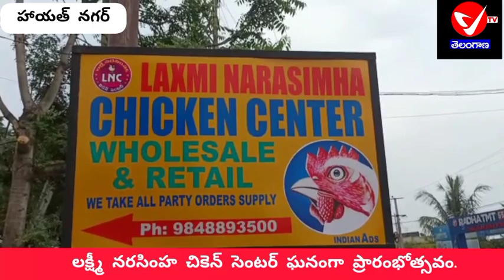హాయత్ నగర్ లో లక్ష్మీ నరసింహ చికెన్ సెంటర్ ఘనంగా ప్రారంభోత్సవం